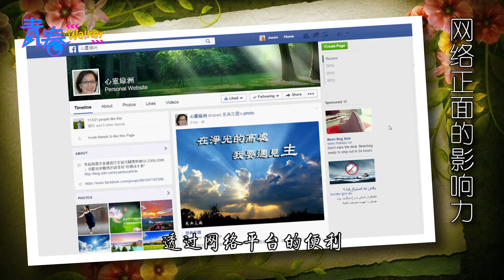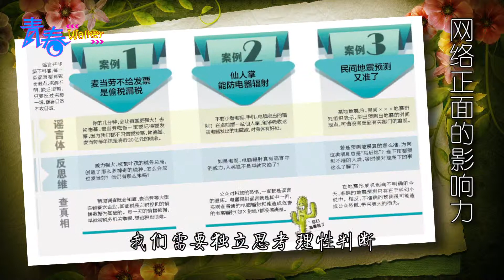青春Walker《网络正面的影响力》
简介：
现今时代网络的发展迅速，使网络交流越来越普及化。然而，网络亦是一张无边无际的网，内容虽然丰富但却庞杂，充斥着许多负面的讯息，在潜移默化中影响青少年的思想及价值观。
我们应该如何善用网络来传播正面信息呢？